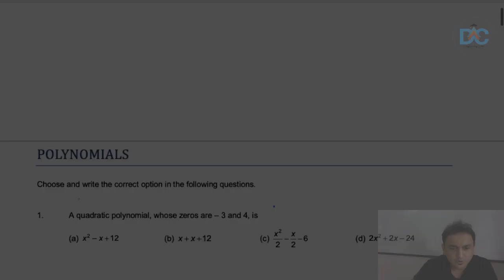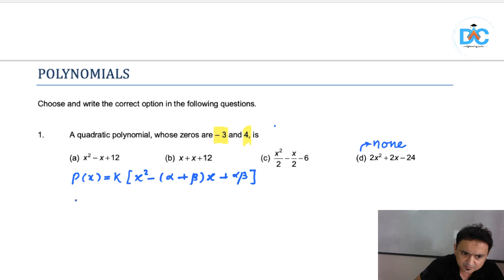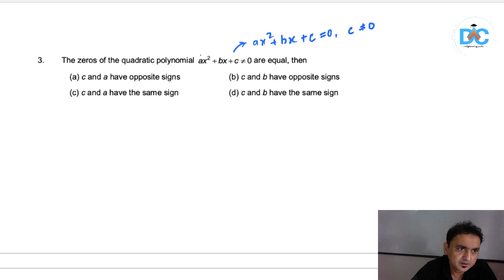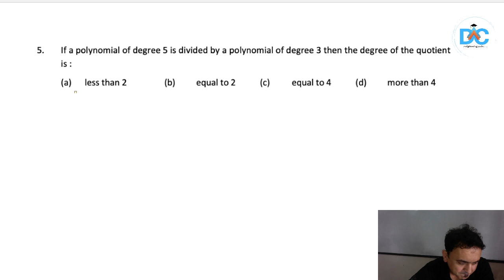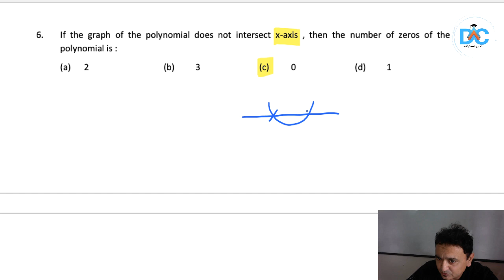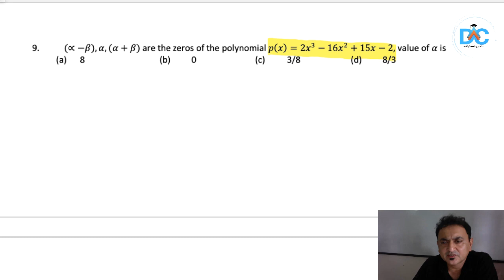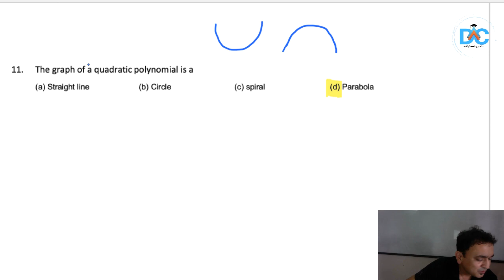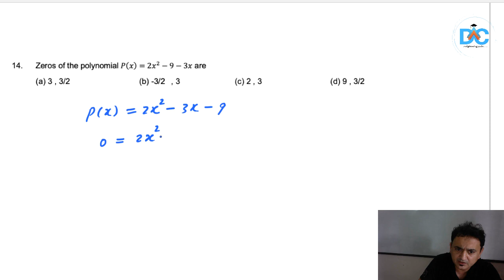Day46 |Online classes for CLASS10(Boards+NTSE)|MATHS- Quiz on Polynomial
Registrations open for DAC's Classroom Programs!

8/06/2020:         4:00-4:45 PM : CHEMISTRY     | 5:00-5:45 PM: PHYSICS
9/06/2020:         4:00-4:45 PM : BIOLOGY           | 5:00-5:45 PM: MATHS
10/06/2020:        4:00-4:45 PM : CHEMISTRY     | 5:00-5:45 PM: PHYSICS
11/06/2020:        4:00 : BIOLOGY (Class room programme)/MATHS |5:30PM : PHYSICS (Class room programme)
12/06/2020:        4:00PM : CHEMISTRY (Class room programme)
13/06/2020:       4:00PM: BIOLOGY/ MATHS (Class room programme)| 5:30PM: PHYSICS (Class room programme)
14/06/2020:(Sunday) :  11:00 AM  Chemistry  (Class room programme)| 1:00PM : MATHS (Class room programme)

9/06/2020:       4:00 PM -  Chemistry
10/06/2020:       4:00 PM - Biology
11/06/2020:       4:00 PM - Physics
12/06/2020:       4:00 PM - Maths
13/06/2020:       4:00 PM - Chemistry

8/06/2020:         5:00-5:45 PM : Mathematics
9/06/2020:         5:00-5:45 PM : Physics
10/06/2020:        5:00-5:45 PM : Biology
11/06/2020:        5:00-5:45 PM : Mathematics
12/06/2020:        5:00-5:45 PM : Chemistry
13/06/2020:        5:00-5:45 PM : Physics (Class room programme)
14/06/2020:         Holiday

Dr. Amina's Competitive Classes if the leading name in medical and engineering entrance examinations in central India. 1000s of our students have cracked prestigious national and state-level examinations with a stellar record of students getting 95+ in CBSE board examinations.

As a sign of solidarity with students to fight the COVID19 (coronavirus disease) this a completely free of cost crash course for NEET and IITJEE which will equip you with all the necessities to score exceptionally well in these examinations!

Let us all unite to fight this global pandemic!